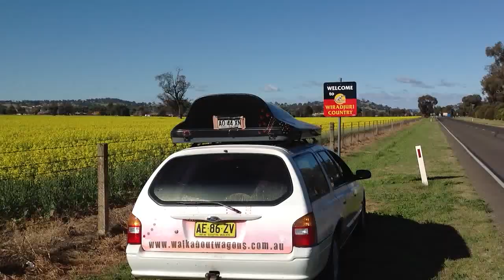Campervan Rentals Sydney Manly Brookvale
Campervan Rentals Sydney Manly Brookvale All you need to hit the Road and explore Down Under, 4 berth, spacious roof top tent, air conditioning iPod jack, Cd player, economical for long trips.Campervan Rentals Sydney Manly Brookvale